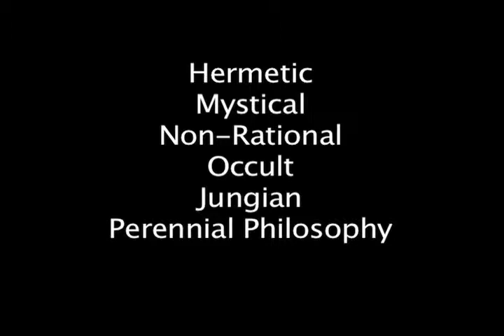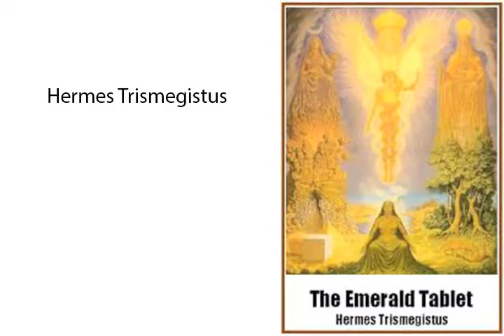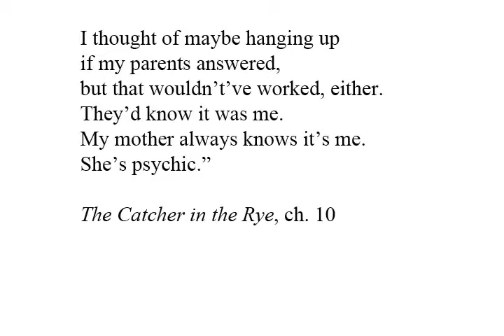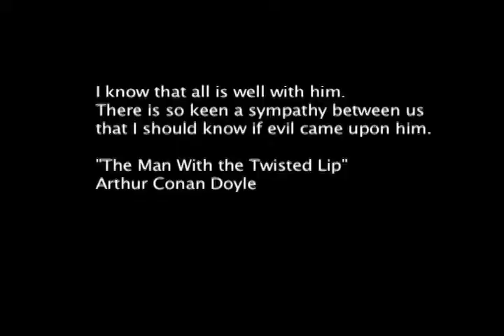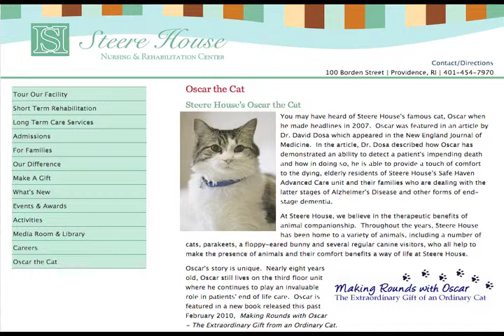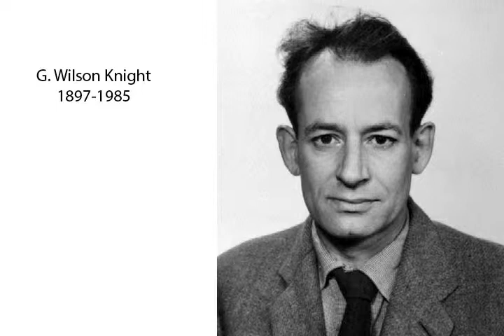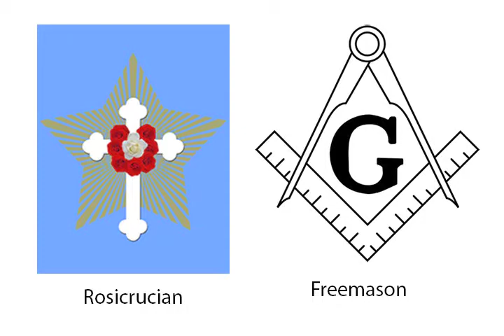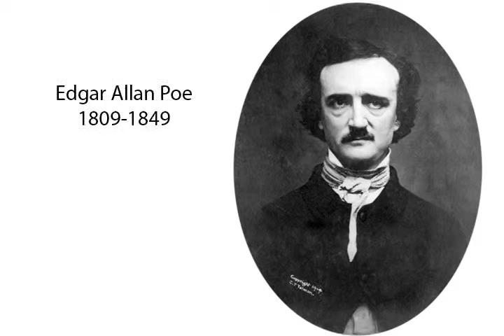The Philosophy of Today, Episode 05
Discusses occult phenomena (telepathy) in the works of J. D. Salinger and Arthur Conan Doyle; discusses Hermetic philosophy in Shakespeare and Poe; discusses Hermetic tradition from ancient Gnostics to medieval alchemists, to Renaissance philosophers like Bruno, to Romantics like Coleridge, to Jung